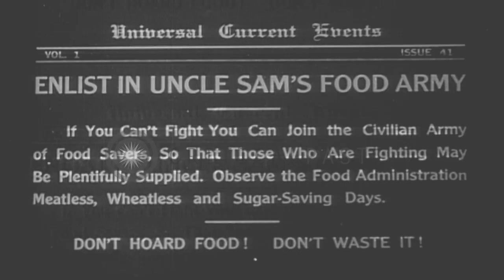A man being warned by Uncle Sam to save sugar for soldiers fighting in World War ...HD Stock Footage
A man being warned by Uncle Sam to save sugar for soldiers fighting in World War I.

Animated save food campaign in the United States during World War I. A man adds numerous cubes of sugar to a cup of tea as he wishes he could join the armed forces, or do anything to win the war. Uncle Sam emerges from his sugar bowl and berates the man, saying "Why don't you help save sugar?" The man looks into the sugar bowl but sees noone. He smiles and pushes the sugar bowl away. Moon, stars, wheat sheaves, moonlit farm scene, is transformed into National symbol of US Food Administration. Location: United States. Date:  1918.

57,000+ broadcast-quality historic clips for immediate download.